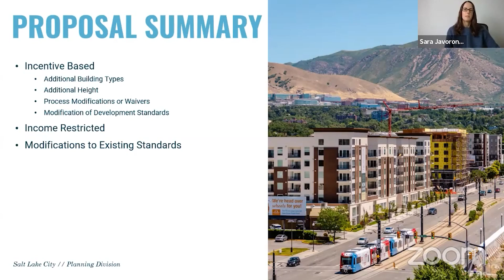Look Back - Planning AMA